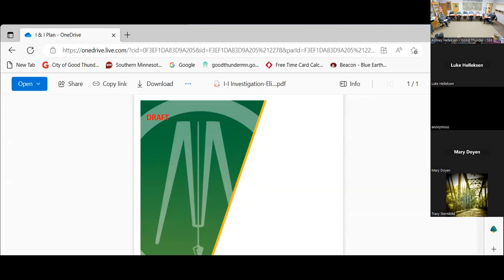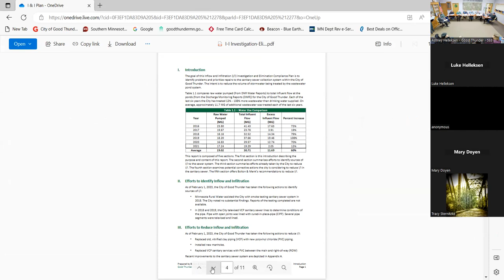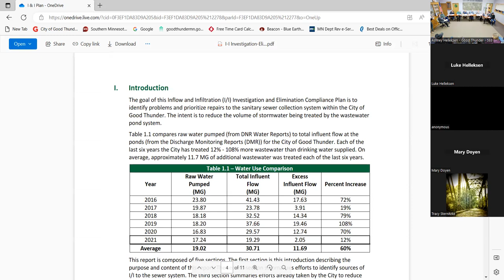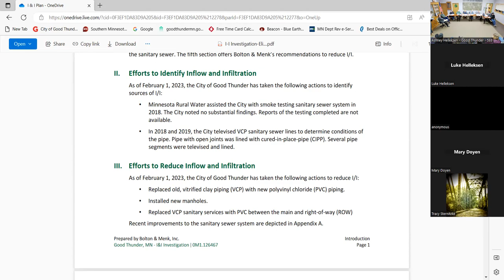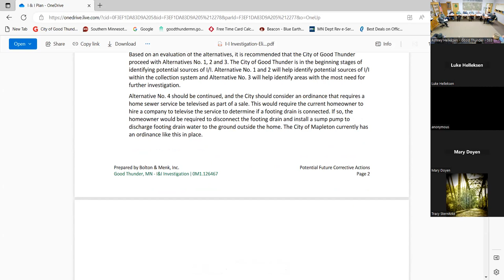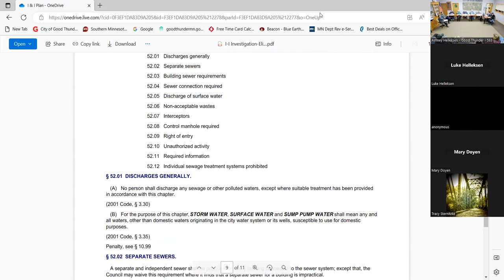Council Meeting March 13, 2023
Joe Smith - Botlen & Menk; I & I Project Report
Chris Kennedy -  Kennedy & Kennedy; City Attorney